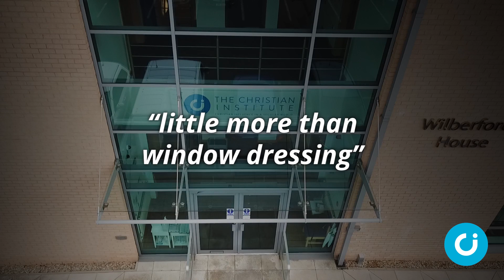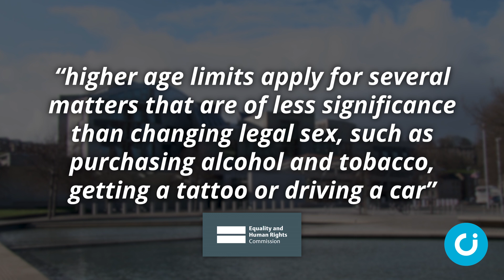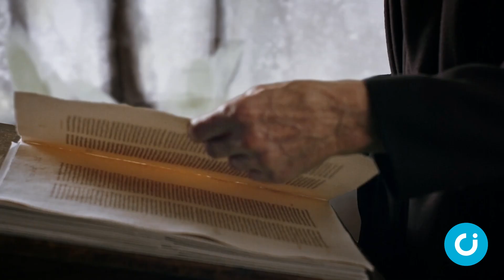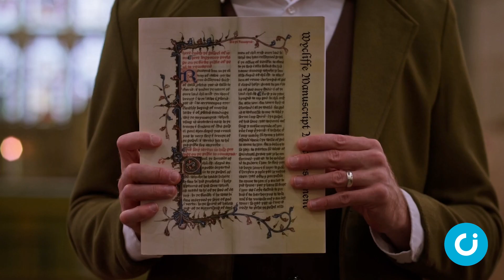CI News: 18 November 2022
In the news this week: The Equalities watchdog has urged the Scottish Government not to allow 16 and 17-year-olds to change legal sex, peers are attempting to amend a Bill which aims to make offering prayer outside abortion clinics illegal, and a film examining the life of John Wycliffe is being screened around the UK.